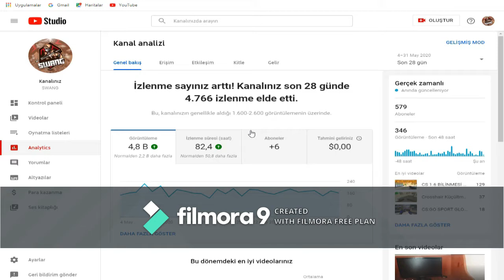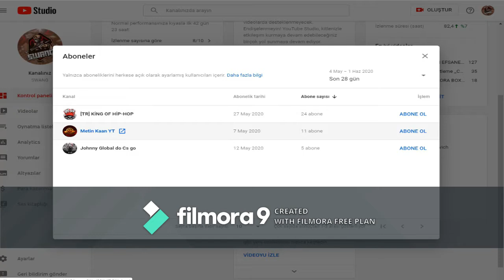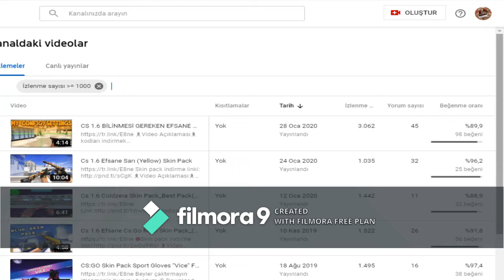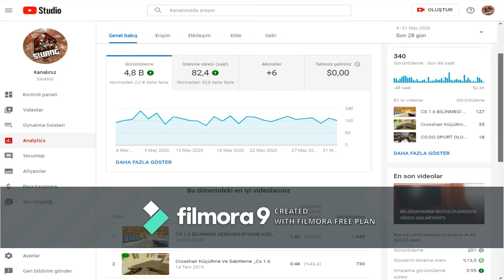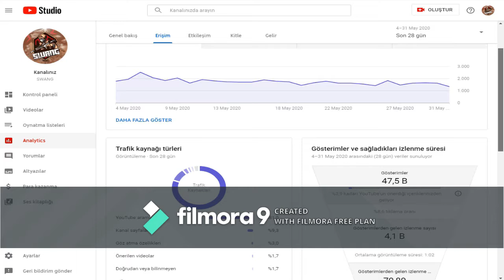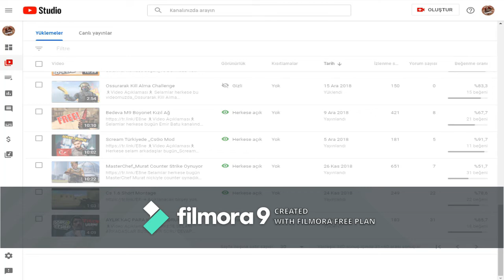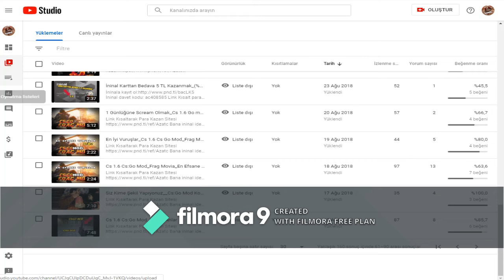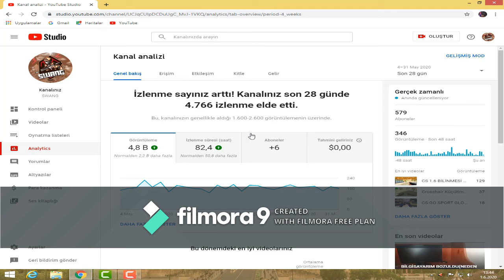Ölü Kanalın İstatikleri(NE KADAR KAZANIYORUM?)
Arkadaşlar montaj rogramını yeni indirdim nasıl kullanılacağını daha öğrenemedim.montajını yapamadım,birde ekrandaki yazıdan dolayı kusura bakmayın bir sonraki videoda olmaz
♝Video Açıklaması♝

👉 İzlediğiniz Bu Videoda Çok Ama Çok Emek Var Arkadaşlar.
📢  Emeğimin Karşılığını "+1 LİKE ve YORUM " Atarak, Videoyu Paylaşabilirsiniz.